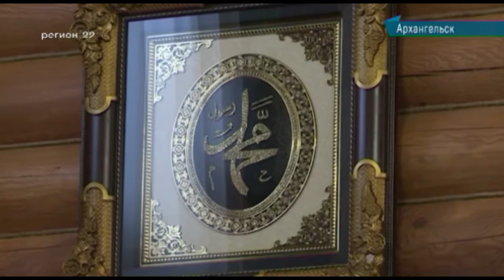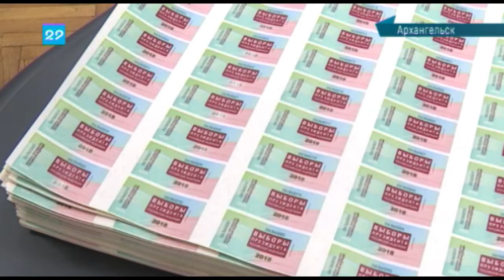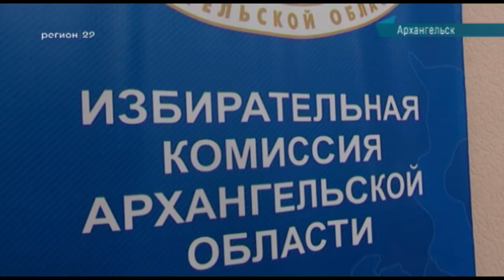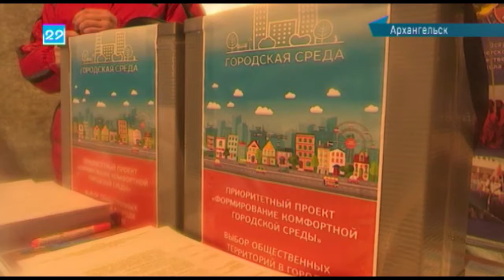Сейчас в регионе 05.02.2018 16:00